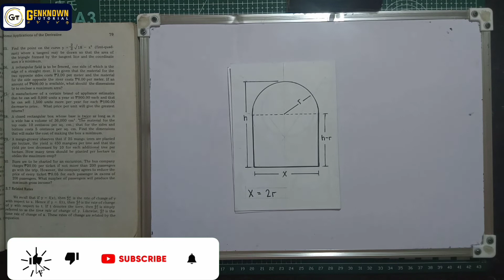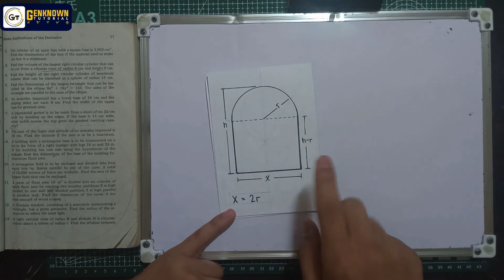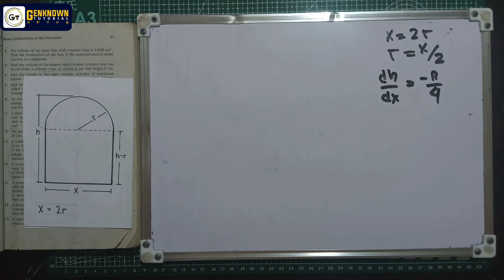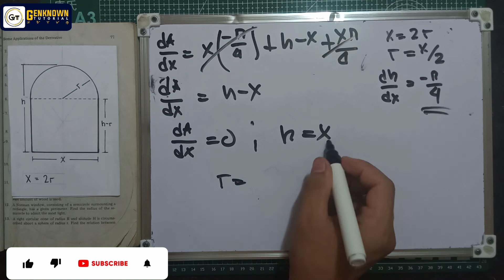Differential Calculus (Feliciano and Uy) Exercise 3.6_Maxima and Minima_Norman Window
EXERCISE 3.6. ( Application of Maxima  and Minina)

12. A Norman window, consisting of a semicircle surmounting a rectangle, has a given perimeter. Find the radius of the semicircle to admit the most light.